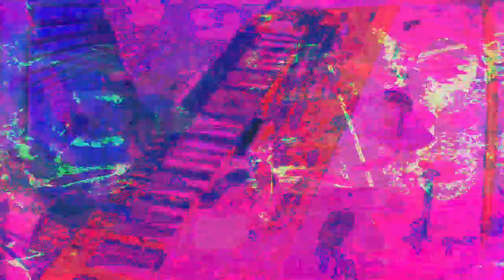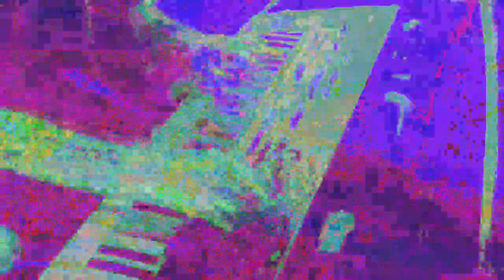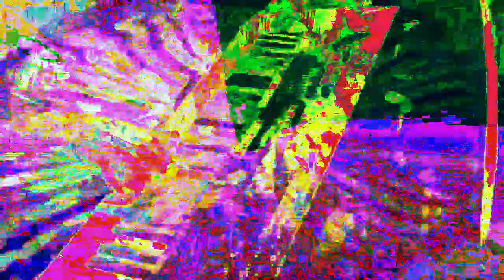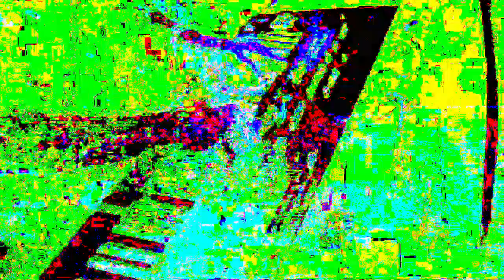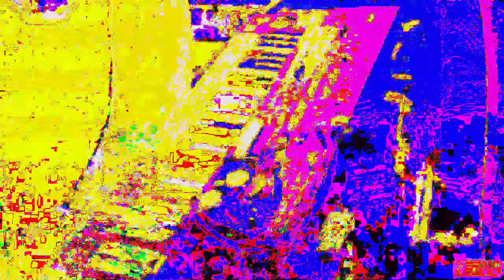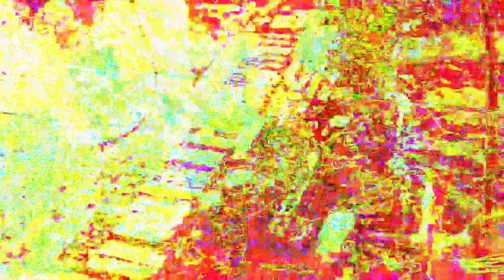Movie 22 12 05 07h59m46s separate realities 3 set of videos. *Photosensitivity Warning*